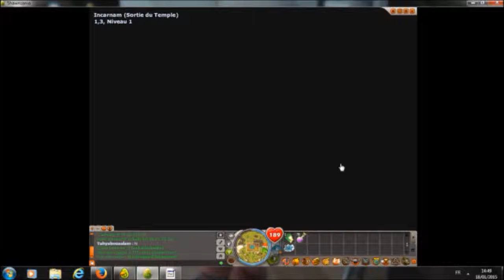[LET'S PLAY DOFUS] épisode 4 fr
Et yo tous le monde c'est freeker on se retrouve pour l'épisode 4 du let's play sur dofus.